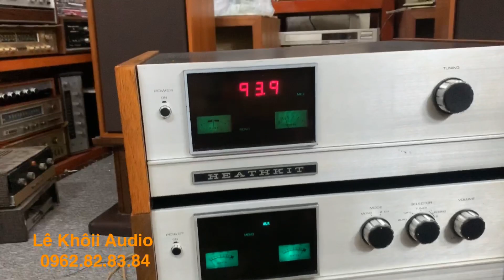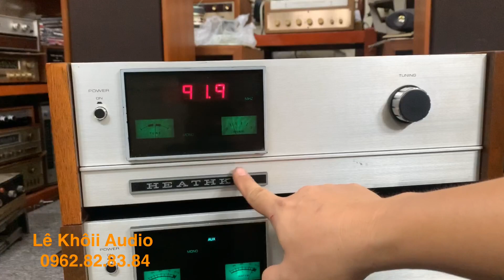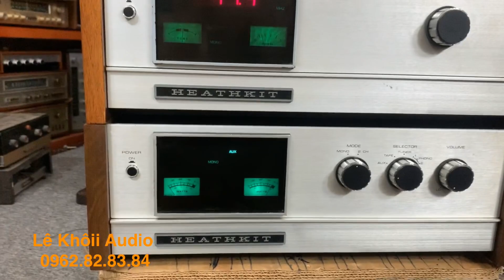Vừa dọn nhà vừa xã hàng giá vốn dưới vốn ạ. Heathkit AA-1515/AJ-1515 giảm 17,5 xuống còn 15,5 triệu.